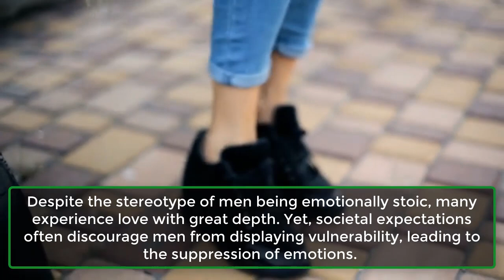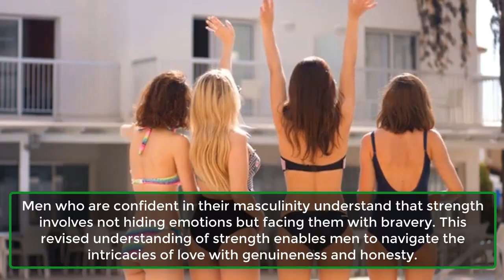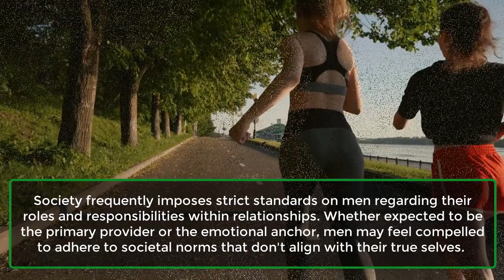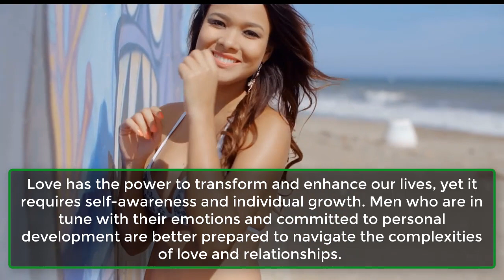Men And Love: What It Means To Be A Man And In Love​ | Human psychology Facts | Awesome Facts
The intersection of masculinity and love has been a subject of enduring curiosity and scrutiny, obscured by societal norms and cultural expectations.
Exploring the notion of masculinity in love requires recognizing the diverse range of experiences and perspectives that exist. While stereotypes frequently portray men as stoic and emotionally reserved, the truth is much more nuanced.
For many men, expressing love involves navigating a delicate equilibrium of vulnerability, strength, and genuineness. Here, we delve into the essence of masculinity in love:
1. Embracing Vulnerability​.
2. Redefining Strength​.
3. Communication And Connection.
4. Navigating Cultural Expectations​.
5. Self-Reflection And Growth​.